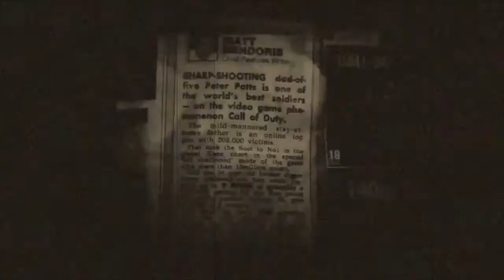Solo De-Atomizer #2 | SCOTTISH GUN 1